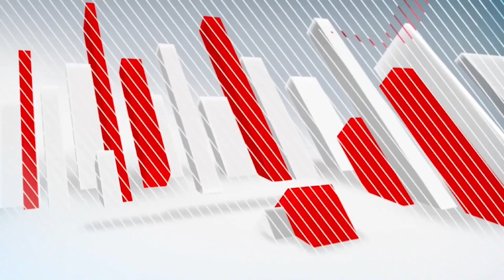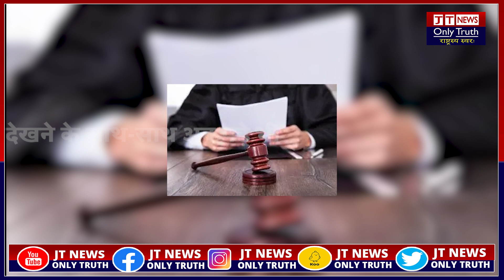Bageshwar Dham के खिलाफ कोर्ट पहुंचा था वकील ,जज ने हेकड़ी निकाल दी | Dhirendra Krishna Shastri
बाबा बागेश्वर की कथा रुकवाने हाईकोर्ट पहुंचा वकील, जज ने लगाई फटकार, वीडियो वायरल, तहजीब सीखो सारी वकालत बंद हो जाएगी।

सोमवार 25 मई को मध्य प्रदेश हाईकोर्ट की जबलपुर खंडपीठ ने प्रदेश में बागेश्वर धाम के धार्मिक आयोजन को रोकने के लिए दायर हुई दूसरी जनहित याचिका को भी खारिज कर दिया। यह आयोजन इसी महीने की 23 मई और 24 मई को जिला बालाघाट के गांव लिंगा स्थित रानी दुर्गावती महाविद्यालय मैदान में होना प्रस्तावित है। यह याचिका एक वकील द्वारा कथित आदिवासी संगठन की तरफ से लगाई गई थी जिसमें आयोजन से उनकी धार्मिक भावनाओं को आहत करने का आरोप लगा था।

याचिकाकर्ता ने सुनवाई के दौरान बेहद अभद्रता से बहस की जिस पर कोर्ट ने उसे चेतावनी भी दे दी।

इसी बहस का वीडियो सोशल मीडिया पर काफी तेजी से वायरल हो रहा है वायरल वीडियो में याचिकाकर्ता की वकील ने धीरेंद्र शास्त्री की कथा आदिवासियों के धर्मस्थल बड़ा देव भगवान के बजाय कहीं और कराने की मांग की इस मांग पर जस्टिस विवेक अग्रवाल ने सवाल किया कि जहां अभी कथा होनी है वहां किस बात से आदिवासी लोगों की भावनाएं आहत होंगी और वहां की मान्यताएं क्या है? कोर्ट के सवाल पर याचिकाकर्ता के वकील कोई संतोषजनक जवाब नहीं दे पाए।

और इसी दौरान उन्होंने संविधान का हवाला दिया और जज पर अपनी बात ना सुनने का आरोप लगाया। वकील ने कहा कि, यह संविधान में प्रावधान है, वही तो बता रहा हूं। आप समझने को तैयार नहीं है।

वकील के जवाब पर जस्टिस विवेक ने उन्हें ठीक से बात करने को कहा। हालाँकि, इसके बाद भी वकील ने कोर्ट में जज से कहा, “आप सुनने को तैयार नहीं हैं। कुछ भी बोले जा रहे हैं।” वकील के इन शब्दों पर जज ने उन्हें अवमानना का नोटिस जारी करने के आदेश दिए। जस्टिस विवेक ने कहा, “आपको हाईकोर्ट में बहस करने का तरीका नहीं मालूम है। अपना जवाब आप नोटिस में दीजिएगा।” जज ने आगे से गलत बहस करने पर वकील को जेल भेजने की भी चेतावनी दी।

आगे इस वीडियो में जस्टिस विवेक ने वकील से ‘सर्व आदिवासी समाज’ के बारे में पूछते हुए सवाल किया कि उन्हें बहस के लिए किसने अधिकृत किया। साथ ही कहा, “ध्यान रहे। जरा सी भी उल्टी-सीधी बहस की तो यहीं से जेल भेजूँगा। वकालत ख़त्म हो जाएगी। तहजीब से बात करना सीखो। बदतमीजी करना भूल जाओगे सारी। तुम लोगों ने ये सोच लिया है कि बदतमीजी करके अपने आप के लिए बहुत बड़ी TRP जमा कर लोगे? ये भूल जाते हो कि जिस दिन हमने जेल भेज दिया उस दिन सारी वकालत बंद हो जाएगी। तुम लोगों को सिखा कर भेजा जाता है कि बदतमीजी करो।”

जज ने वकील से माफ़ी माँगने के लिए भी कहा। एक सवाल के जवाब में वकील ने खुद के हाईकोर्ट में साल 2007 से प्रैक्टिस किए जाने की बात कही। याचिकाकर्ता के नाम के तौर पर हेमलता दुर्वे और कर्नल हरनाम का नाम था। याचिकाकर्ता समूह सर्व आदिवासी समाज के अध्यक्ष के नाम के तौर पर सादे कागज में मंशाराम मरावी दर्ज था। जस्टिस विवेक ने इस संगठन के रजिस्ट्रेशन और लेटर हेड आदि के बारे में पूछा तो वकील ने रजिस्ट्रेशन होने पर कोर्ट में न लगाने की जानकारी दी। इस जवाब पर जस्टिस विवेक ने टिप्पणी करते हुए ऐसी याचिका को ‘स्पॉन्सर पेटिशन’ कहा।

आखिरकार हाईकोर्ट ने यह याचिका ख़ारिज कर दी। जस्टिस विवेक ने वकील से रजिस्ट्रेशन लगा कर केस फिर से फाइल करने की सलाह दी। साथ ही अंत में कहा, “पक्षकार को बताइएगा कि हमारी गर्मी दिखाने की वजह से कोर्ट ने ख़ारिज कर दिया।” अपने आदेश में जस्टिस विवेक अग्रवाल ने इस बात का भी जिक्र किया कि तथाकथित ‘सर्व आदिवासी समाज’ के वकील ने सवालों के जवाब देने के बजाय बेवजह की बहस की। आदेश के अनुसार, अधूरे कागजातों के साथ पेश हुआ याचिकाकर्ता ये साबित नहीं कर पाया कि प्रस्तावित कथा से आदिवासी समाज की भावनाएँ कैसे आहत होंगी।

गौरतलब है कि धीरेन्द्र शास्त्री के 23-24 मई वाले इसी कार्यक्रम को रोकने के संबंधी एक याचिका 18 मई को जस्टिस विवेक अग्रवाल की बेंच ने ख़ारिज कर दी थी। तब दिवासी विकास परिषद के दिनेश कुमार ध्रुव की ओर से पेश हुए वकील प्रह्लाद चौधरी ने कथा से आदिवासी क्षेत्रों के प्रभावित होने, आदिवासियों की मर्जी के विरुद्ध आयोजन होने, ग्रामसभा की अनुमति न होने और साल 2023 विधानसभा चुनावों को प्रभावित करने जैसी दलीलें दी थीं। एडवोकेट चौधरी ने धीरेन्द्र शास्त्री पर धार्मिक वैमनस्यता फैलाने का भी आरोप लगाया था।

हिन्दू धर्म को बढ़ावा देने वाले वीडियो के वायरल होने के बाद से बागेश्वर धाम के महंत पंडित धीरेंद्र शास्त्री को फायरब्रांड कथावाचक कहा जाने लगा है। बीते कुछ समय पहले ही बिहार सरकार द्वारा उनके एक कार्यक्रम को रोकने का प्रयास किया गया था। खुद पर हो रहे इन हमलों पर टिप्पणी करते हुए धीरेंद्र शास्त्री ने उस हाथी का उदाहरण दिया जिसके गाँव में जाने पर कई लोग उसे केले, पूड़ी और तरह-तरह के पकवान खिलाते, गणेश मानकर उसकी पूजा करते हैं, तो दूसरी तरफ आवारा कुत्ते भौंकने लगते हैं।